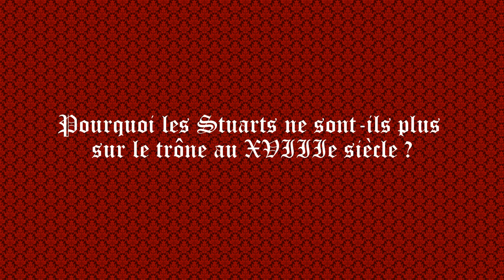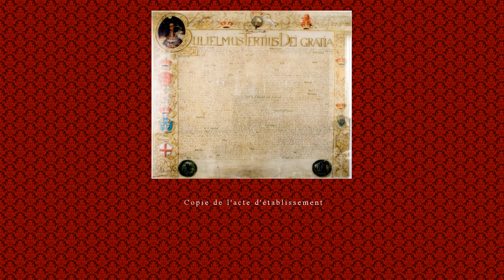Outlander et l'exil des Stuarts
Alors que la saison 3 de la série Outlander vient de reprendre, on peut se rendre compte qu'on ne répond pas une question : Pourquoi les Stuarts ne sont plus sur le trône du Royaume-Uni quand Claire arrive en Écosse ? Je vous propose donc de découvrir les raisons de l'exil de ces catholiques mal aimés dans un pays protestant.

Sources :

COTTRET Bernard, La révolution anglaise 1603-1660, Paris Perrin, 2015
DUCHEIN Michel, Les Derniers Stuarts 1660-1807, Paris, Fayard, 2006
GENEC-ROUFFIAC Nathalie, Jacques II d’Angleterre : le roi qui voulut être saint, Paris, Belin, 2011